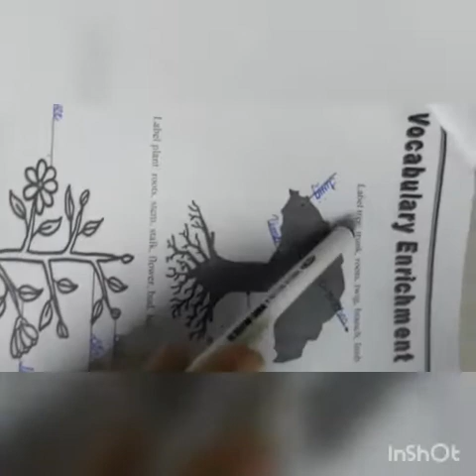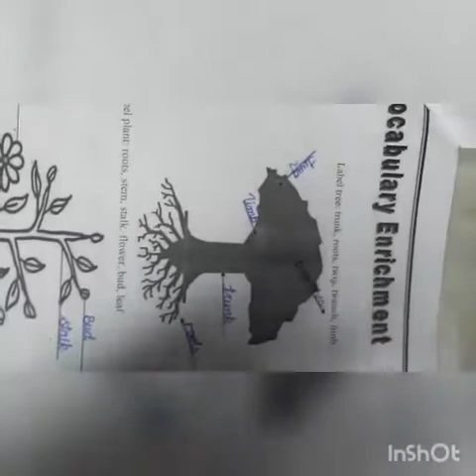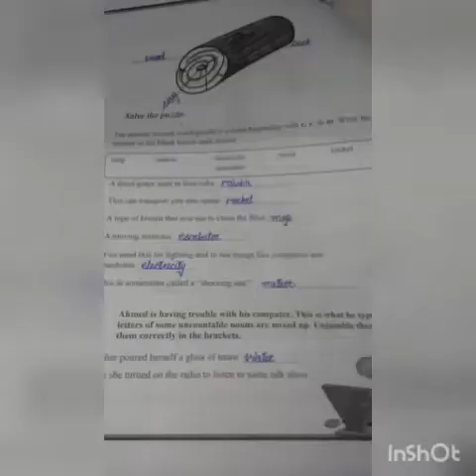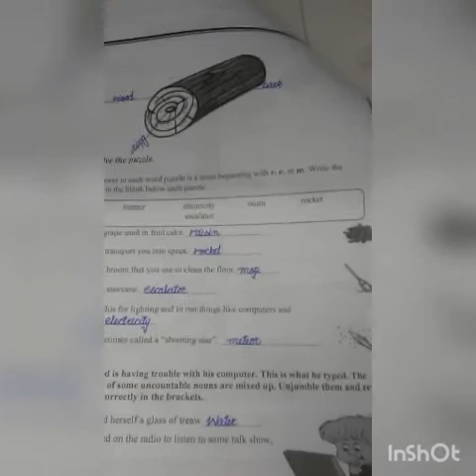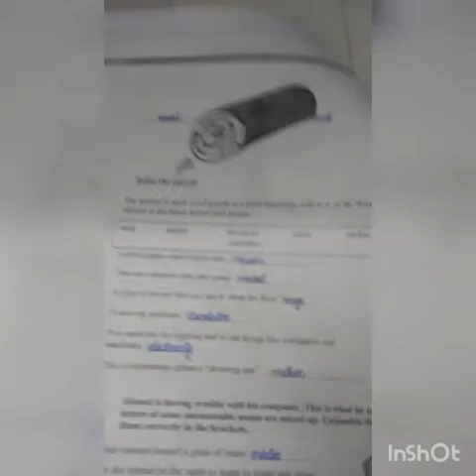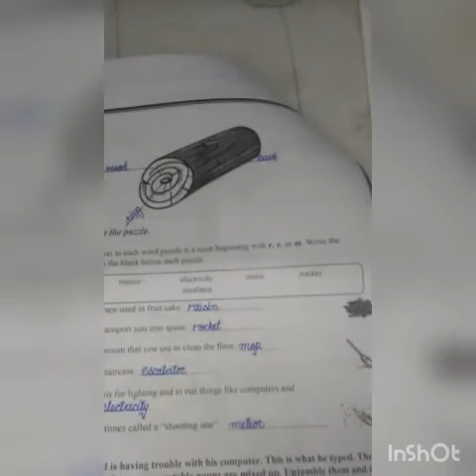Day 5, Grade 5, Summer Task